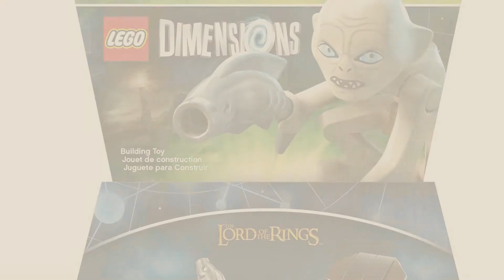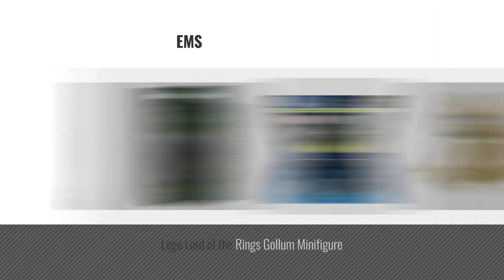Top 10 The Lord Of The Rings Gollum [2018]: Funko Pop Movies: Lord of the Rings-Gollum (Styles May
Black Friday / Cyber Monday Funko 13559 Lord of the Rings Pop! Hobbit Gollum Vinyl, Multicolour by Funko

Black Friday / Cyber Monday Lord Of The Rings Gollum Fun Pack - LEGO Dimensions by LEGO

Black Friday / Cyber Monday Lord Of The Rings LCG: The Hunt For Gollum Adventure Pack by Fantasy Flight Games

Black Friday / Cyber Monday Lord of the Rings: Return of the King Super Poseable Gollum Action Figure by Lord of the Rings

Black Friday / Cyber Monday The Lord of the Rings - The Two Towers: Gollum 6" Action Figure (Series #4) by Marvel

Black Friday / Cyber Monday LEGO The Lord of The Rings Gollum Minifigure Wide Eyes with Fish (2012) by LEGO

Black Friday / Cyber Monday Lord of the Rings Action Figure 3-Pack FRODO GOLLUM SAM GAMGEE - Mount Doom Gift Pack by by Toy Biz